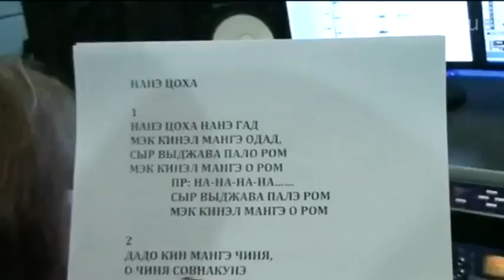Нане цоха (nane cokha) М.Девятова.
Запись в студии.